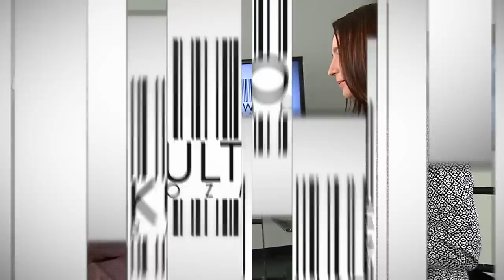KULTOWE ROZMOWY STANISŁAW SOJKA